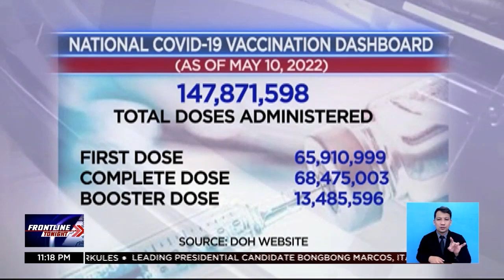Kaso ng COVID-19, posibleng tumaas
FrontlineTonight | Pinangangambahan ng mga eksperto ang posibleng pagtaas ng mga kaso ng COVID-19 sa susunod na linggo. Ito ay dahil sa sunod-sunod na pagtitipon nitong nagdaang eleksyon. | via JC Cosico